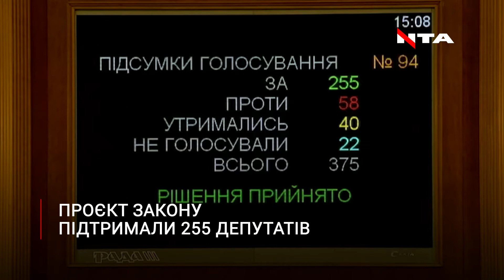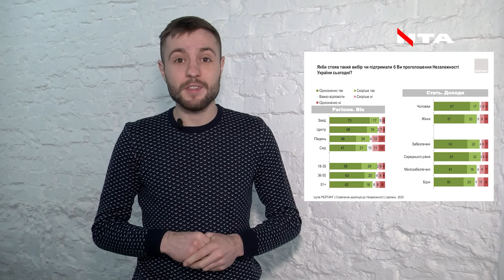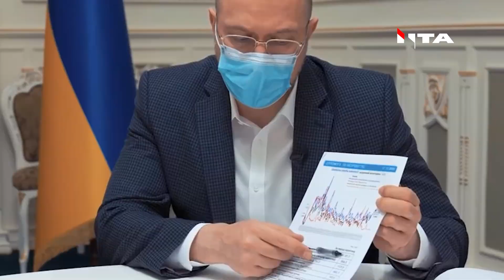Народовладдя по-українськи: деталі закону про референдум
Народовладдя в Україні! Що передбачає президентський закон про референдум? Наскільки він потрібен українцям, особливо в час війни? Та чи безпечні такі ініціативи - дивіться